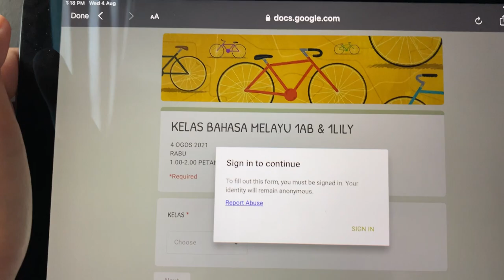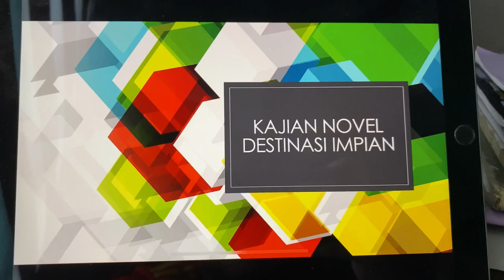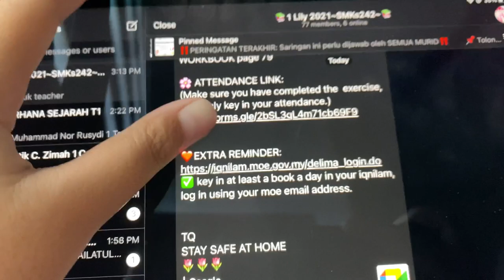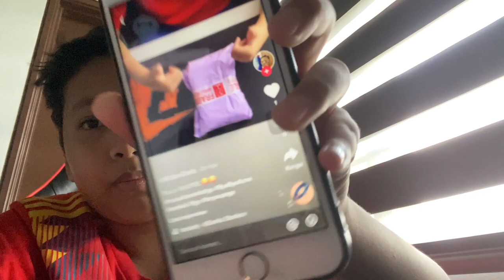RUMAH AKU TERBAKAR😱😱!!!!…Vlog 01 eps 2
Equipment yang aku pakai untuk video ni